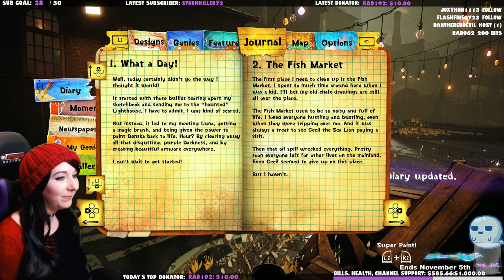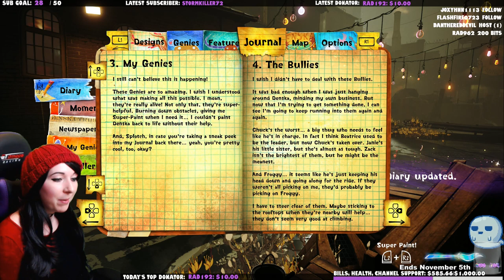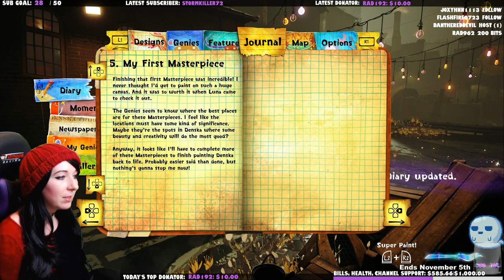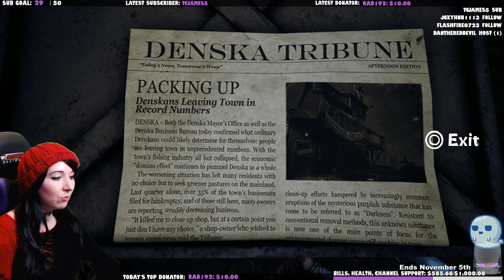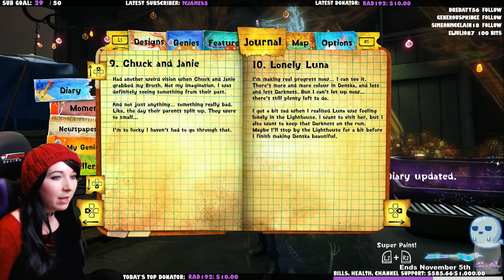This game is THE CUTEST! - Concrete Genie Long Play Walkthrough Gameplay Part 1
Concrete Genie Early long play Gameplay let's play walkthrough playthrough Part 1. Live streamed on PS4 PRO.
Game provided by Sony.

About Code Vein
A personal, heart-warming journey, you take the role of ash, an isolated and bullied teenager, who has discovered he has the ability to cleanse his ever-polluted town with creations he paints and brings to life. But that's just the start of it! Concrete genie is truly about ash's personal journey - one that players will share, but more MP, relate to on a human and emotional level. 2 separate game modes - VR adventure and VR free paint mode. Free paint: players will take the magical painting mechanic from the main game and use this to paint in a first person perspective with move controllers. Vr adventure: an immersive experience unique to VR and approximately 45 minutes - unlocked after completing the main game's opening section.